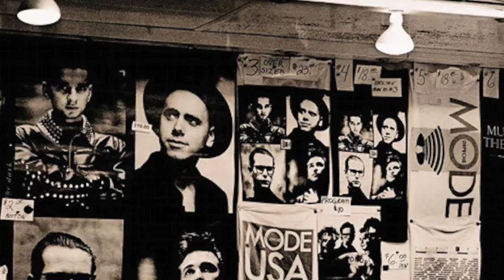Depeche Mode: the Podcast - Wagging Tongue remixes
This week in the world we live in and life in general w/ host Jon Justice
- Wagging Tongue Remixes
- 4th European Leg of the Tour Being teased by Live Nation
- Listener Feedback
- Fan Spotlight
Depeche Mode Documentary:
Drink and Chat Link!

SUPPORT MY NERD WORLD: PICK UP YOUR COPY OF THE EMBARK, THE SCIENCE FICTION SERIES
An exciting mix of Fast and Furious, Star Wars, Ready Player One and the sci-fi adventures of the 70’s - 1990’s
EMBARK: Book 1 and EMBARK: Treasure in Darkness (Book 2) EMBARK: The Vanishing War (Book 3) Gahan Corbijn and the Asteroid of Misfortune, The Rocket Queen (Book 5) Fear the Dangerous Night (Book 6) are available now in ebook, paperback, audiobook and free on Kindle Unlimited!
EMBARK Battle Planet (Book 7) is now available!

Instagram TheJonJustice
Facebook Jon Justice